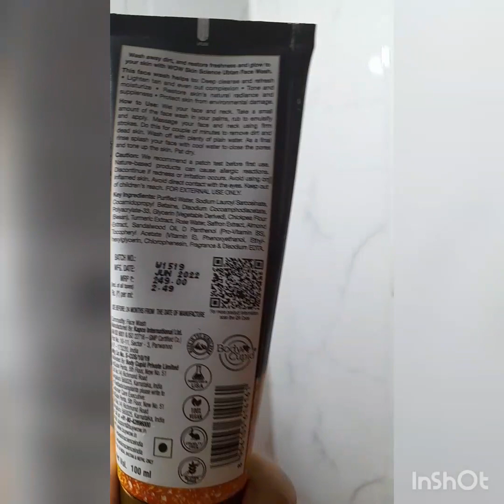বৃষ্টির দিনে আমার মনটা খুব খারাপ লাগছে। !!!! Rainy Day .... abar picnic o !! ki korlam aj!!!